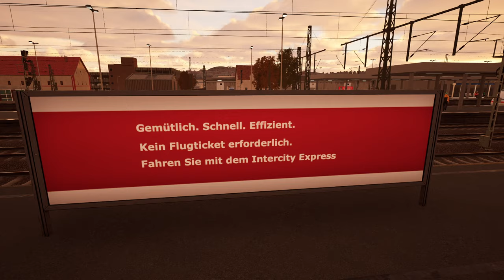ICE 1 im Sonnenaufgang! | Kassel-Würzburg | TRAIN SIM WORLD 3 #1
Da isser! Der ICE 1. Ab geht die Post - mit über 200 km/h geht's nach Würzburg. Viel Spaß!

Zug: BR 401 ICE 1 (DTG)

Transparenz:
1. Stellt mir DTG DLCs zu Verfügung?

2. Werde ich dafür bezahlt, Werbung zu machen?

3. Bin ich gezwungen, Werbung zu machen?

4. Ist meine Meinung über DLCs noch objektiv?

2ZK4fUqv8CJFukjSVQJ2iIMXmKPW4w/edit